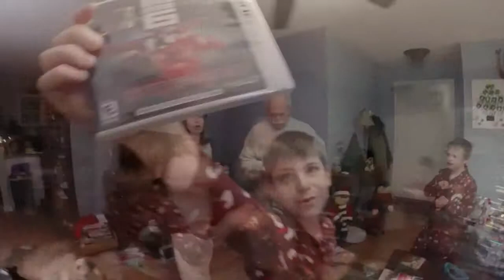Christmas 2014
Christmas 2014 South Carolina